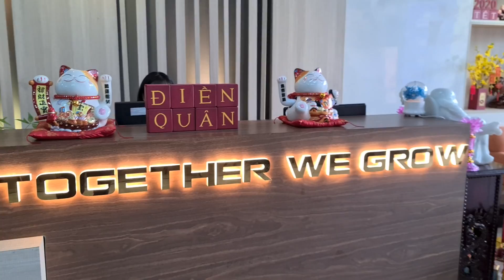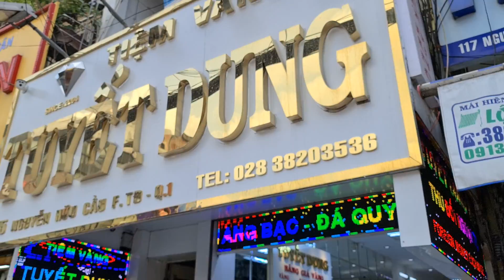NHẬT KÝ EM VI #(18/4): Giao nước mắm cho cô chủ tiệm vàng 3 con mà trẻ đẹp như gái 20 đó bà con !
Thưa quý khán giả, hôm nay thứ 7 Cơm Tấm 39 Homemade nghỉ cuối tuần nên Color Man chuyển sang đi giao nước mắm và Hand Gel Color Man cho chị chủ tiệm vàng Tuyết Dung xinh đẹp ở 115 Nguyễn Hữu Cầu, Tân Định, Q.1.